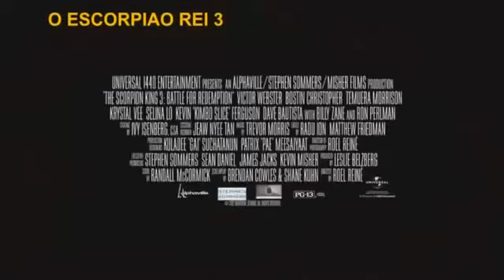O ESCORPIÃO REI 3 TRAILER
SINOPSE: Expulso de seu antigo reino e após perder sua amada, Mathayus (Victor Webster) se tornou um assassino de aluguel. Ele é contratado por Hórus (Ron Perlman), o rei do Egito, para proteger seu povo do ataque de um tirano impiedoso e de seus impiedosos guerreiros. Como pagamento, o rei oferece a Mathayus a mão de sua filha em casamento e o Olho dos Deus, um lendário objeto com poderes sobrenaturais, que pode ser a grande chance do guerreiro reconquistar a glória perdida.